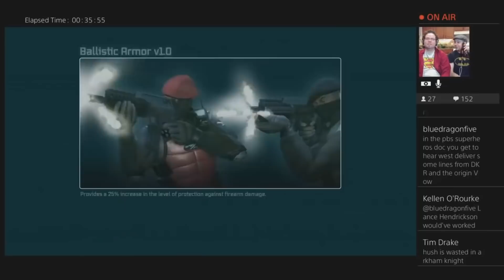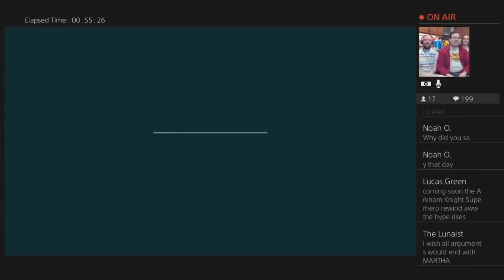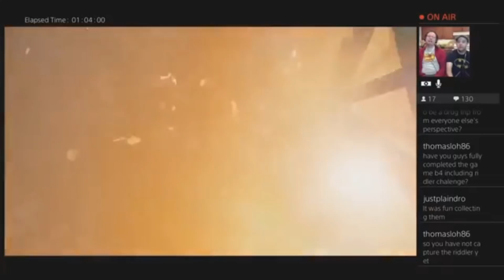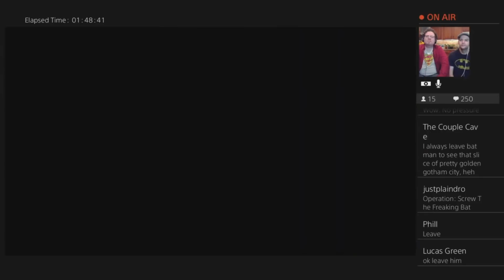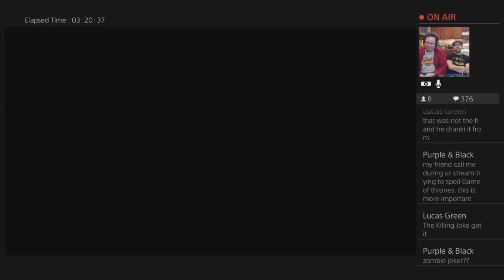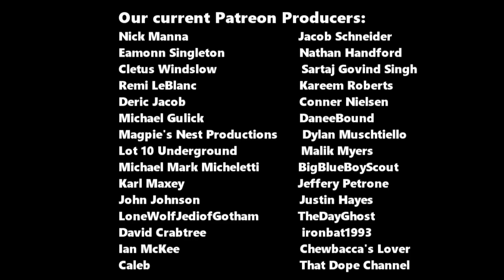Arkham City Supercut | Cap & DanzNewz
Highlights of the best moments of Cap Can't Play Arkham City But Danz Can.